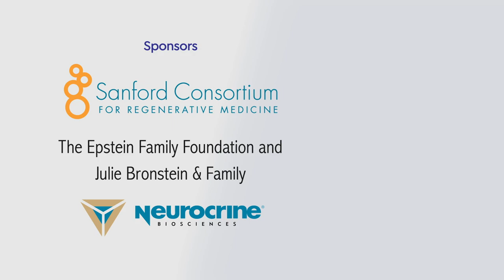Autism at Work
How can employers and universities better support individuals with autism? A panel of experts including parents, employers, and researchers discusses the support programs that currently exist and what needs to change to make sure neurodiverse people are successful in the world of work and in post-secondary education.  [Show ID: 37655]